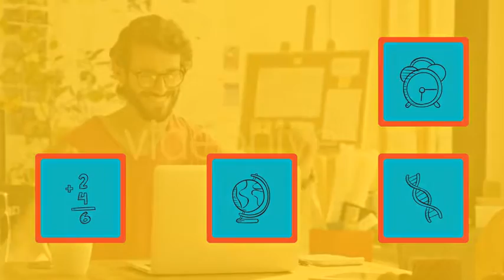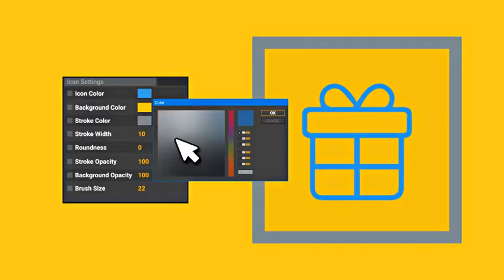School and University Icons and Elements After Effects Template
Modular Construction

Use Only The Shots You Need & Rearrange Order

School Icons and Elements gallery includ:

Elegant animation
100% Dynamic Vector resizable

promotional videos
product demo
marketing videos
sales videos